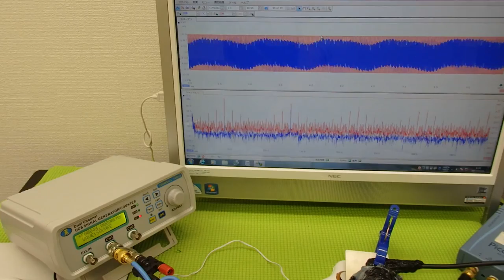オリジナル超音波プローブの「発振・制御」技術 Ultrasonic system